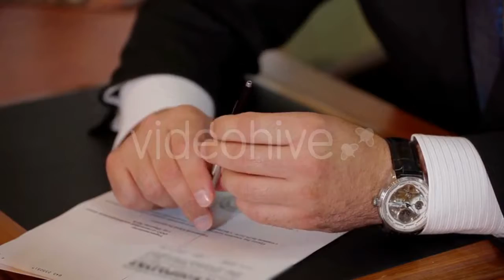Offering Money, Man Hand with Dollars in Envelope - (business-corporate) Stock Footage | Mega Pack